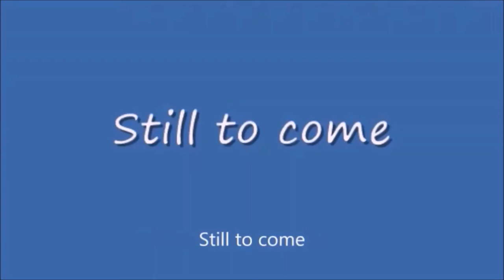Tuesday Night Showdown 418